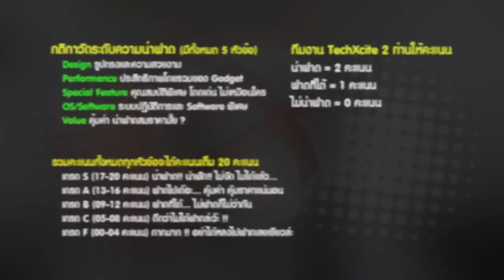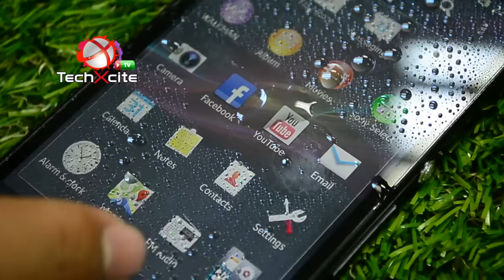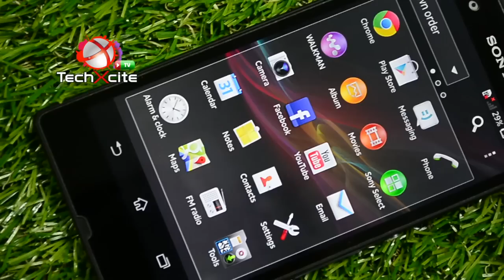รายการ TechXcite ช่วงที่ 2 เทป 1 ฟาด Sony Xperia Z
รายการ TechXcite ช่วงที่ 2 ช่วง Gadget น่าฟาด (ฟาด Sony Xperia Z) เป็นช่วงที่นำ Gadget โดนๆ มาวัดระดับความน่าฟาดกัน โดยมีป๋าเอก TechXcite และน้องแป้ง โป๊ะโกะ

ติดตามข่าวสารและเข้าไปกด Like ได้ที่
ติดตามข่าวสารวาไรตี้ไอที